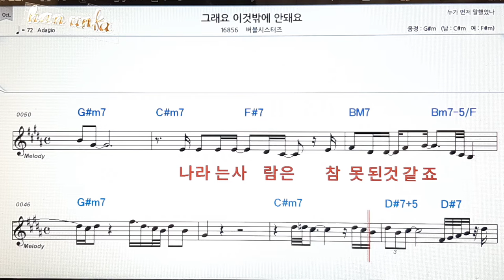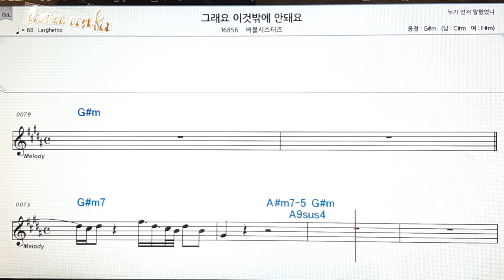그래요 이것밖에 안돼요/버블시스터즈👍노래 반주, 코드 악보,가라오케💋Karaoke*Sheet Music*Chord*MR